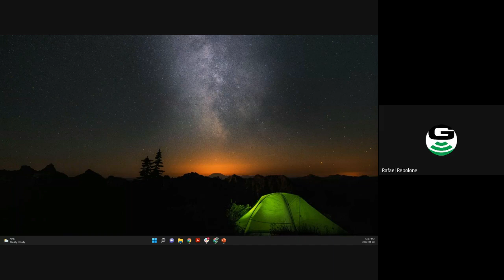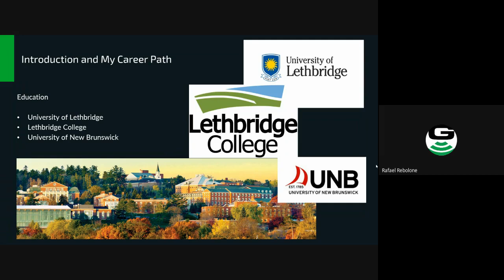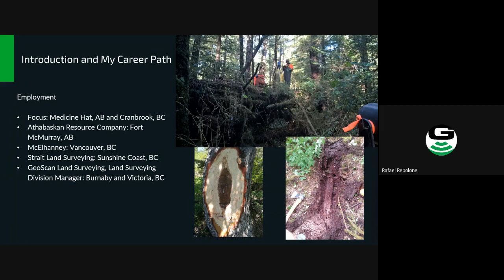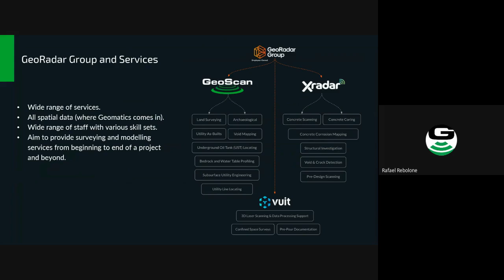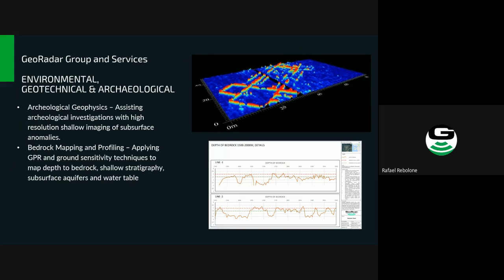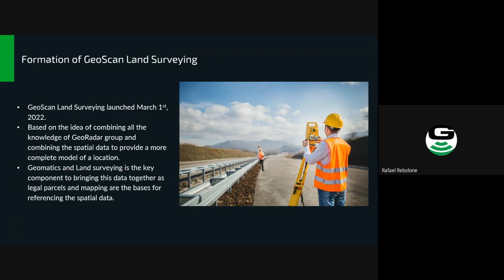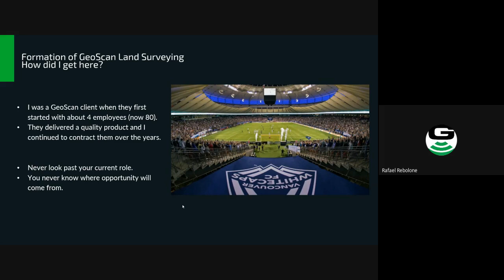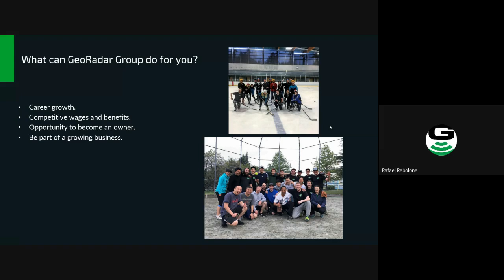GeoScan Land Surveying Lecture for Geomatics Students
In this lecture for Geomatics students, Division Head of GeoScan Land Surveying Rafael Rebolone, gives a few pointers for aspiring land surveyors.

Looking back on his experiences at Lethbridge College and the University of New Brunswick as well as his stops at various companies and locations, Rafael gives us a glimpse into a career in land surveying and why soon-to-be graduates should want to work at GeoScan.